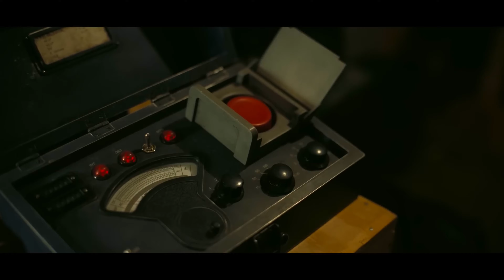We Already Found The *NEW* Meta In THE FINALS Season 3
We got to play THE FINALS Season 3 in Early access and test out all the new weapons, abilities, NEW MAP Kyoto, and even the new terminal attack mode

We found the *NEW* Meta in Season 3 of THE FINALS!

love the content and want to support me? 👇🏽 🙏🏽

Catch the live streams on my Twitch!